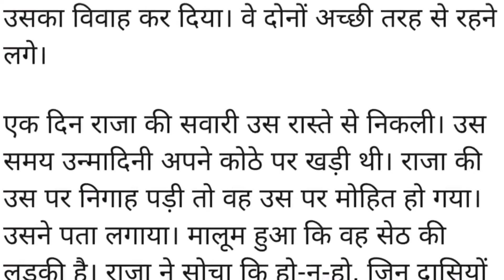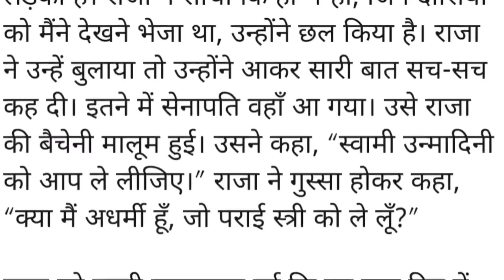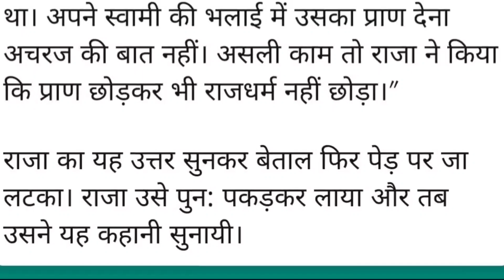kon Adhik saahsi || विक्रम बेताल की सोलहवीं कहानी || vikram betaal ki kahani || betal Pachchisi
Name of the story -
कौन अधिक साहसी ? || vikram betaal ki kahani || विक्रम बेताल की सोलहवीं कहानी

Vikram betal 16th story
Reading practice

This story is about Vikram and betaal. The 16th story of the vikarm and betaal series. The stories of Vikram and Betal are one of the heritage of world literature. Known as Betal Pachchisi, these stories are present in the Betal Panchavinshatika, a Sanskrit text. Its creator was Betal Bhattarao, who was one of the nine gems of King Vikram, famous for justice. These stories give an understanding of the justice-power of King Vikram. Betal tells a story every day and at the end puts such a question to the king that the king has to answer it.He has placed a condition that if the king speaks, he will get angry with him and hang himself on the tree again.
This 15th story is about to know who did the greater work?

यह कहानी विक्रम और बेताल के बारे में है। विक्रम और बेताल सीरीज की 16वीं कहानी. विक्रम और बेताल की कहानियाँ विश्व साहित्य की धरोहरों में से एक हैं। बेताल पच्चीसी के नाम से जानी जाने वाली ये कहानियाँ संस्कृत ग्रंथ बेताल पंचविंशतिका में मौजूद हैं। इसके निर्माता बेताल भट्टराव थे, जो न्याय के लिए प्रसिद्ध राजा विक्रम के नौ रत्नों में से एक थे। इन कहानियों से राजा विक्रम की न्याय-शक्ति का बोध होता है। बेताल प्रतिदिन एक कहानी सुनाता है और अंत में राजा से ऐसा प्रश्न करता है कि राजा को उसका उत्तर देना ही पड़ता है। उसने शर्त रखी है कि यदि राजा बोलेगा तो वह उससे क्रोधित होकर पुनः पेड़ पर लटक जायेगा।
यह 16वीं कहानी यह जानने वाली है कि कौन अधिक साहसी?